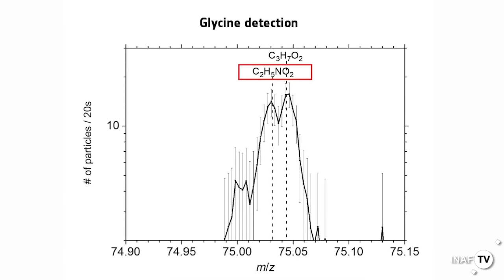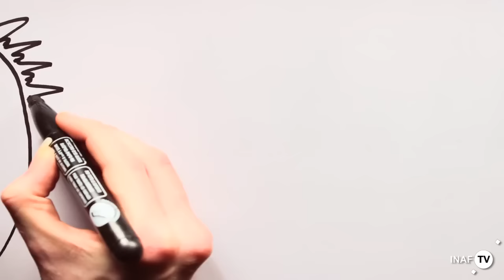A che punto è la notte, Rosetta?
La notte della sonda europea Rosetta si fa sempre più fredda e scura mano a mano che la sua osservata speciale, la cometa 67P/Churyumov-Gerasimenko, si allontana dal Sole. Ma mancano ancora almeno tre mesi alla fine della sua missione e Rosetta non dorme certo sugli allori. Proprio recentemente, Rosetta ha stabilito un nuovo record volando a soli 5 km dalla superficie cometaria, ma gli scienziati contano di portarla ancora più vicino.
Le ultime indagini hanno permesso di scoprire la presenza di due gas nobili, krypton e xenon, elementi che sono ritenuti essenziali per ricostruire come si sia formato il sistema solare.
Crediti video e interviste: ESA